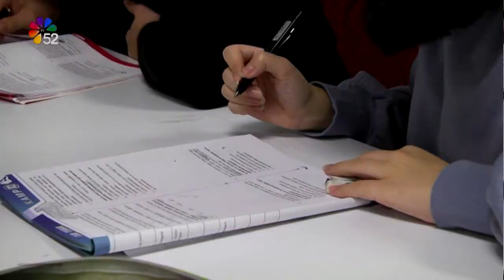01/07/2022 ANA HABER